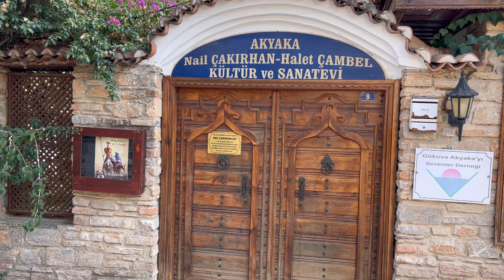Акьяка - самый стильный курорт Турции. Akyaka - the most stylish resort on the Turkish Riviera.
Акьяка - курортный городок Турецкой Ривьеры с уникальной архитектурой и природными красотами.